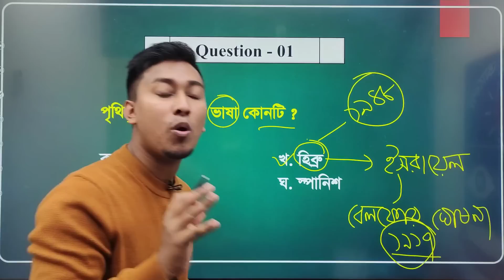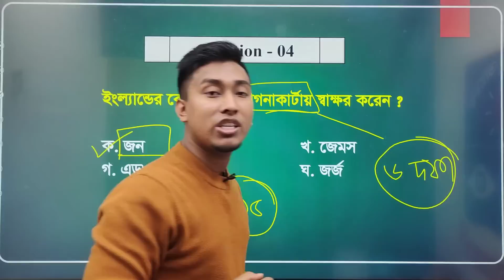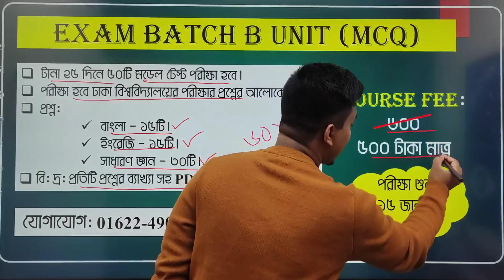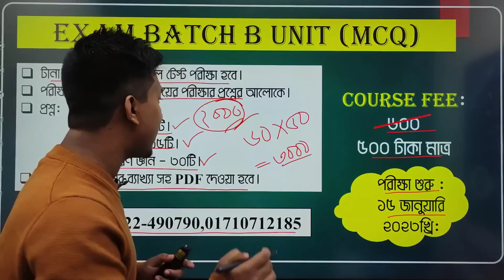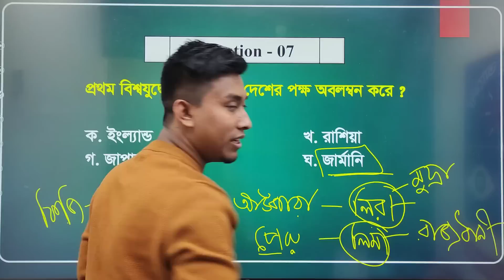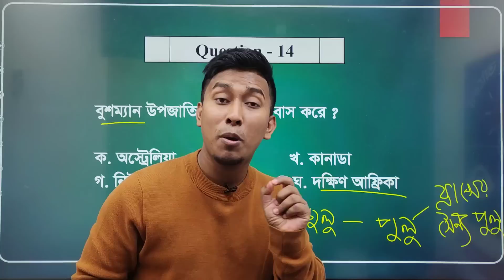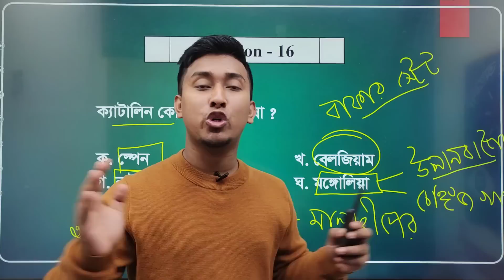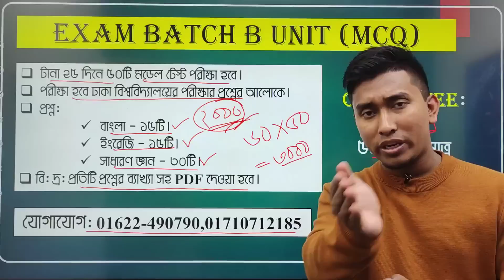সাধারণ জ্ঞান (পরীক্ষা - ০২) | Dhaka University Admission Preparation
█▒▒▒ Exam Batch B Unit (MCQ)  ▒▒▒█

➡️টানা ২৫ দিনে ৫০টি মডেল টেস্ট পরীক্ষা হবে।
➡️পরীক্ষা হবে ঢাকা বিশ্ববিদ্যালয়ের পরীক্ষার প্রশ্নের আলোকে।
✅প্রশ্ন:
➡️ বাংলা - ১৫ টি
➡️ ইংরেজি - ১৫ টি
➡️ সাধারণ জ্ঞান - ৩০ টি
🔶  বি: দ্র: প্রতিটি প্রশ্নের ব্যাখ্যাসহ PDF দেওয়া হবে।

▣ নেগেটিভ মার্কিং থাকবে
▣ টাইম সেটা করা ৪৫ মিনিট
▣ মেরিট পজিশন দেখা যাবে

█▒▒▒ Exam Batch C Unit (MCQ) ▒▒▒█

✅ প্রশ্ন:
➡️ বাংলা - ১২ টি
➡️ ইংরেজি - ১২ টি
➡️ হিসাব বিজ্ঞান - ১২ টি
➡️ ম্যানেজমেন্ট - ১২ টি
✅ কোর্স ফিঃ ৬০০/- টাকা
এখন ছাড়ে - ৫০০ টাকা। (ডিসেম্বর মাসের জন্য)
✅ কোর্স শুরুঃ ১৫ জানুয়ারী ২০২৪ খ্রি:
🔶 আগ্রহীরা নিচের নাম্বারে যোগাযোগ করুন।